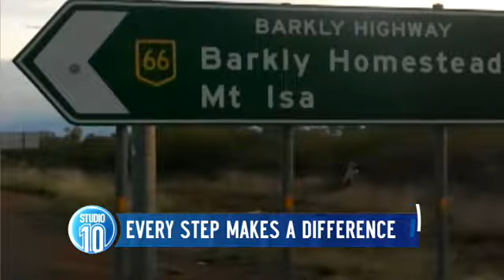Jimmy Walks For Cancer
We chat to Jimmy Harrington who's walking around Australia for cancer & Belinda from the Brainchild Foundation.